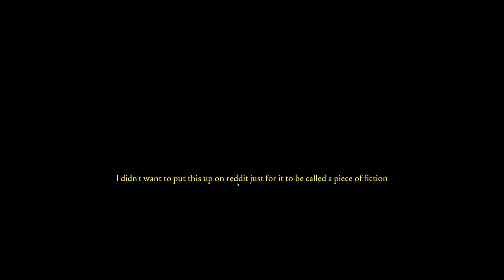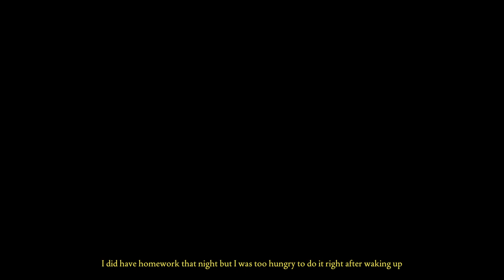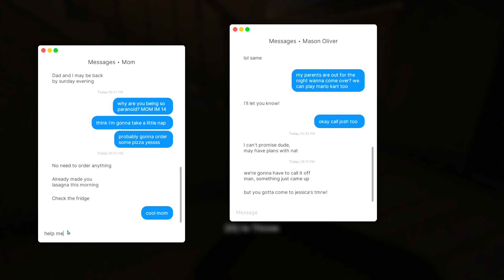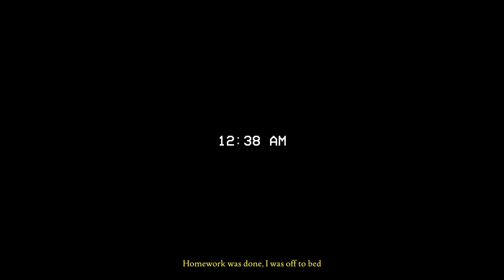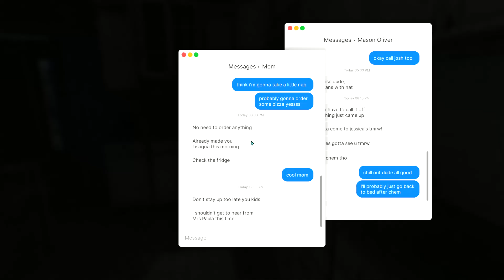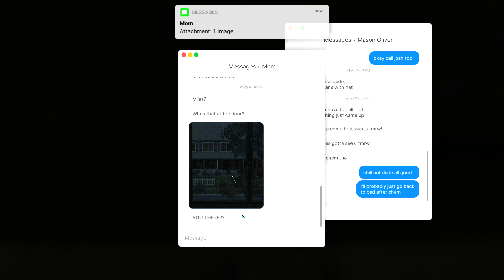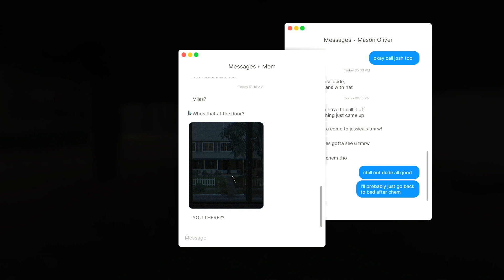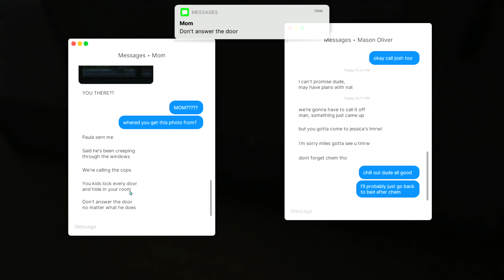Fears To Fathom Ep.1 (Warning; Loud scary ambiance music)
If we hit 650 subs this year I'll play it again!!